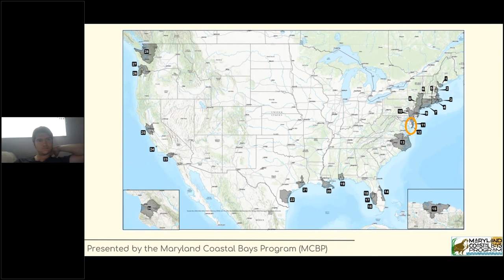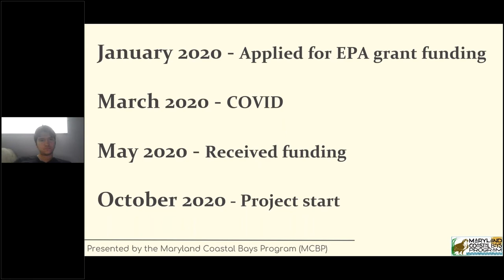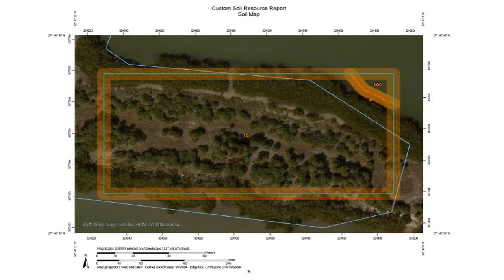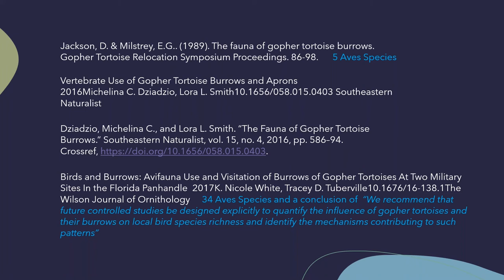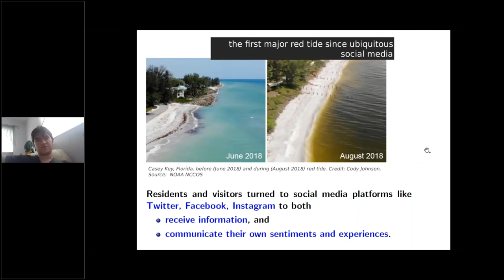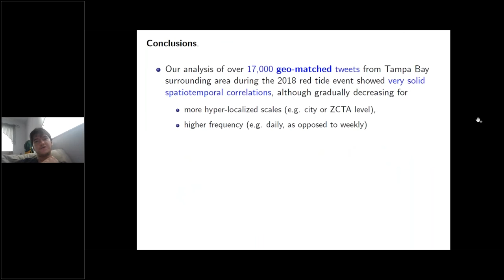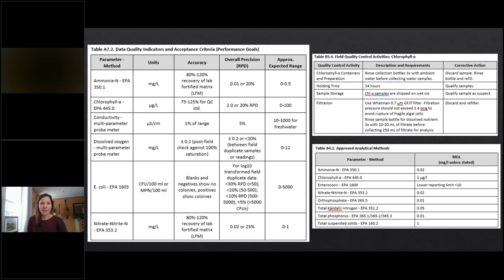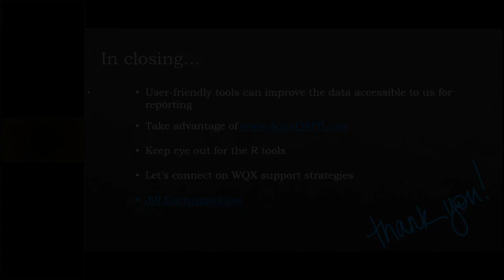Session 1: Community-based Science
BASIS7-ANEP Session 1: Community-based Science

Jump to presentation:

00:01 Liz Wist and Chandler Joiner: "Living Local: An Agricultural Education Project for Students and the Community."

17:30 Erica Moulton and Evelyn Medina: "Waif Gopher Tortoise in Habitat Restoration."

37:06 Andrey Skripnikov: "Using Localized Twitter Activity for Red Tide Impact Assessment."

51:57 Jill Carr: "It Can Be Done! Increasing The Quality, Usability and Distribution of Community Science Data."